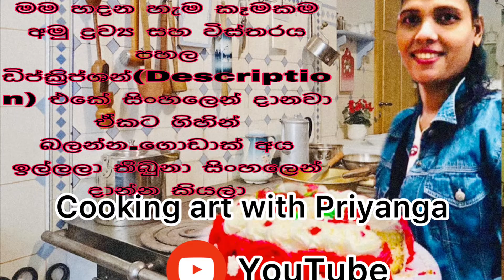පාටි ඕඩර් එකකට හදපු පැටිස්/patties recipe/chicken patties recipe/best chicken patties recipe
අද මම ඔයාලට පාටියකට හදාගන්න පුලුවන් පැටිස් රෙසිපියක් ගෙනාවා බලමු මොනවද අවස්‍ය කියලා මම පිටි කිලෝ එකකින් හැදුවේ පැටිස් 80ක් හැදුවා
පාන් පිටි කිලෝ 1
බටර් හෝ මාගරින් 250g
ලුනු අවස්‍ය පමන
සීනි මෙස හැන්දක්
වතුර,බිත්තර 2
සාදන ආකාරය
පිටි වලට ලුනු සිනි එකතු කරලා හොදින් මිශ්‍ර කරන්න. පසුව බටර් එකතු කරලා කැලි හිටිනසේ අනා ගන්න හරියට පිට්ටු හදනවා වගේ හොදට පිටියි බටර් මිශ්‍ර උනාට පසුව බිත්තර දෙක එකතු කරලා අනා ගන්න,බිත්තර හොදින් පිටි සමග මිශ්‍ර කර ගන්න වීඩියෝවේ තියෙන ආකාරයට පසුව වතුර ටික ටික එකතු කරමින් පිටි එක අනාගන්න සාමාන්‍ය තද ඩෝ එකක් එන විදියට අතේ නොඇලෙන ගානට පසුව ඒ පිටි ඩෝ එක හොදින් කවර් කරලා පැයක් පමන ප්‍රිජ් එකේ තියන්න

පැටිස් පිරවුම
කුකුල් මස්
කැරට්
රම්පා පොඩියට කපාගත් කරපිංචා
ඉගුරැ සුදුළුනු
කෑලි මිරිස්,කහ,තුනපහ,ගම්බිරිස්
සෝයා සෝස්
ලොකු ළුනු 250g
දෙහි
ලුනු
තෙල්

Patties dough
Ingredients
Wheat flour
Butter
Eggs
Salt
Sugar
Water

Patties filling
Chicken
Carrot
Chilli flakes
Turmeric
Black pepper
Curry powder
Salt
Soya sauce
Pandan leaf and curry leave
Oil
Big onion